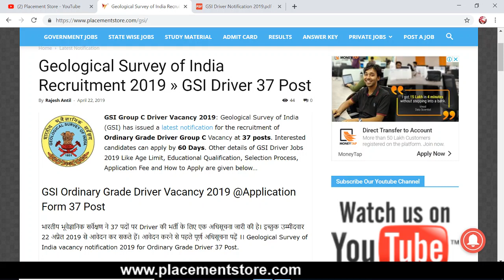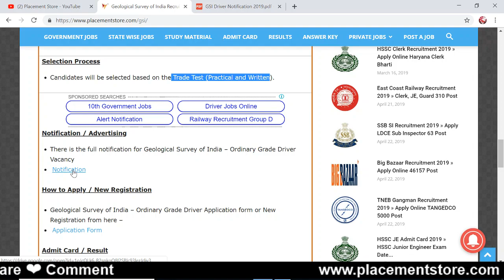Geological Survey of India Recruitment 2019 ¦ GSI Driver 37 Post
GSI Group C Driver Vacancy 2019: Geological Survey of India (GSI) has issued a latest notification for the recruitment of Ordinary Grade Driver Group C Vacancy at 37 posts. Interested candidates can apply by 60 Days.

►Source Link ✔

Free Job Alert,Placement Store,Govt Job,Geological Survey of India Recruitment 2019,GSI recruitment 2019,Geological Survey of India Driver Recruitment 2019,GSI Group C Vacancy 2019,GSI Driver Vacancy 2019,GSI Driver Jobs 2019,GSI Driver Recruitment 2019